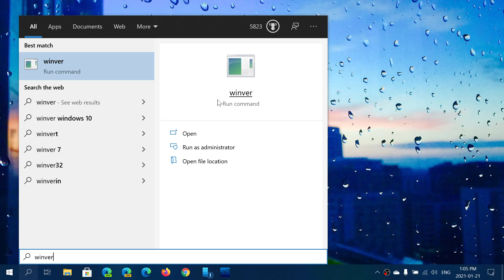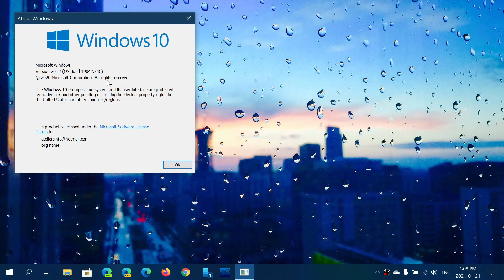Windows 10 21H1 will be build 19043 as a minor cumulative update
Next version is once again a small cumulative update